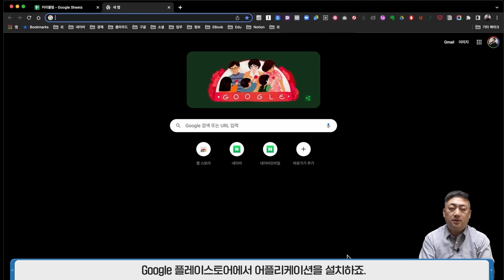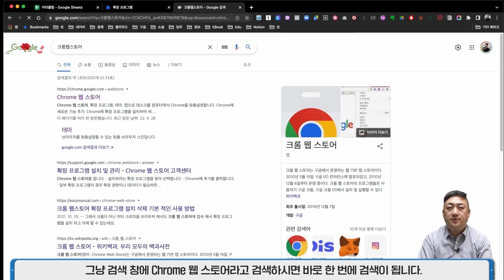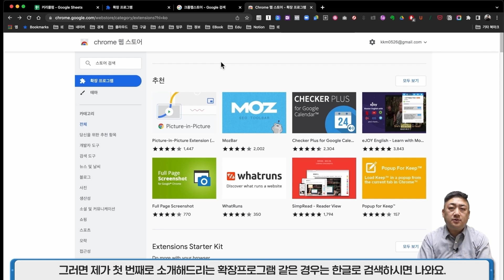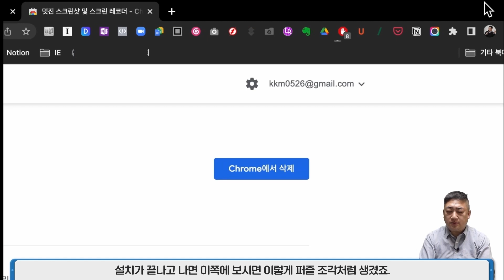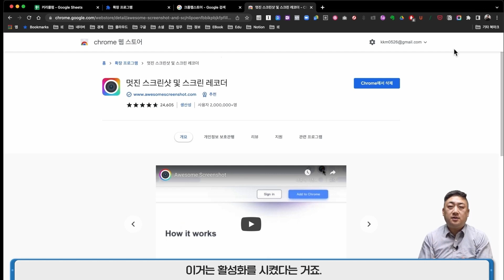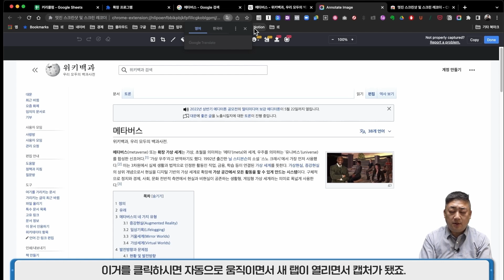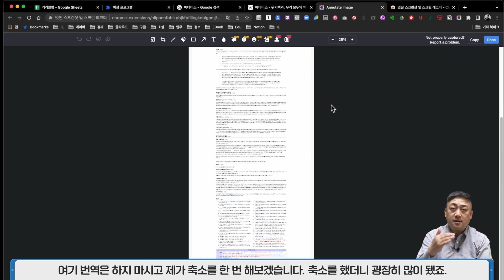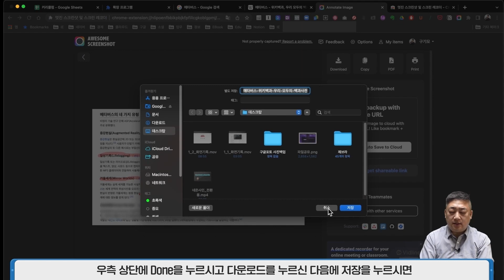[스마트워크] 전문가가 추천하는 크롬 확장 프로그램!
업무 효율 300% 달성의 비결! 스마트워크